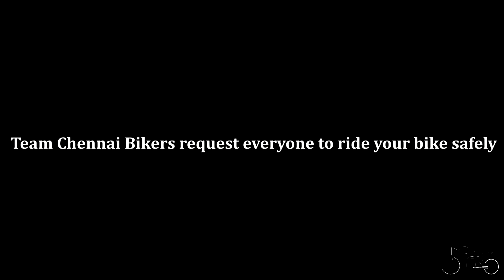Disk lock with Finger Print Access full Demo | Chennai Bikers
Disk lock with Finger print full Demo | Chennai Bikers

Chennai Bikers, a place for all bike accessories and riding gears.
Address : Plot No.110/6-1, C K R Building, Ground Floor, Kodambakkam High Road, Nungambakkam, Chennai-600034 .